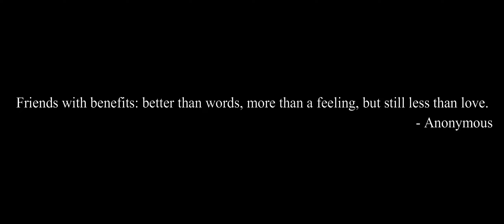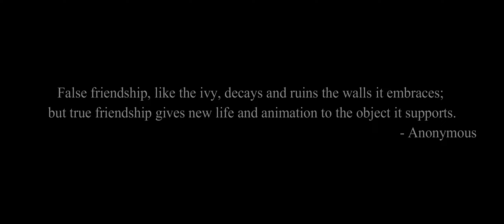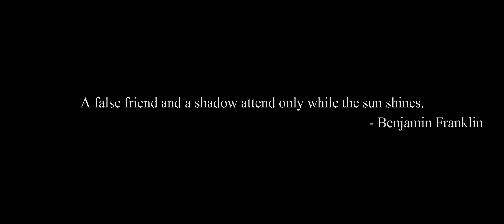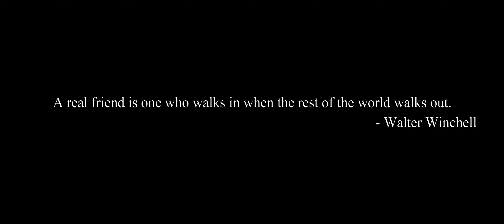Friends With Benefits | Episode - 10 | Relationship Rendezvous | London Uncovered